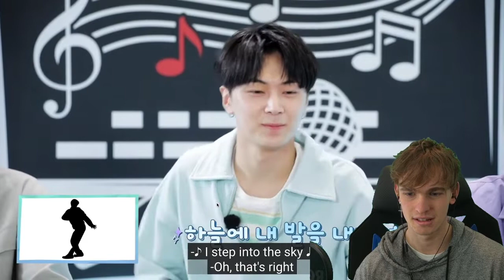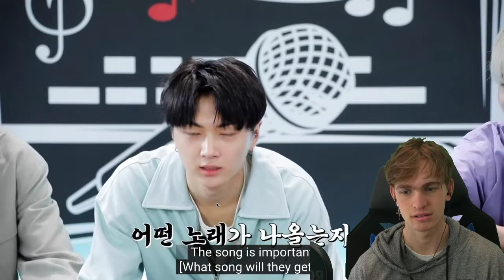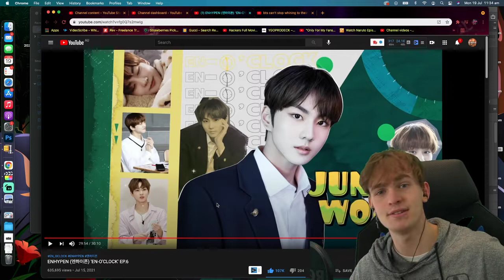ENHYPEN (엔하이픈) 'EN-O'CLOCK' EP.6 Reaction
Kpop Earrings If u like the shirt check it out

Ignore:

ENHYPEN (엔하이픈) 'EN-O'CLOCK' EP.6

BELIFTLAB, ENHYPEN, 엔하이픈